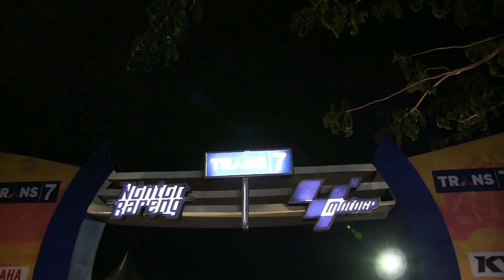Nonton Bareng Moto GP TRANS 7 Makassar 2018 ( Official After Movie ) Zhiyun Smooth 4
Event Nonton Bareng Moto GP 2018 oleh TRANSS 7 CORP
di Kota Makassar 2018
Guest Star NTRL Band

@copyright2018 obs studio